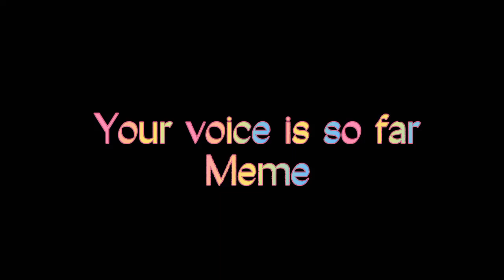videos I made out of boredom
Title explains itself 😏